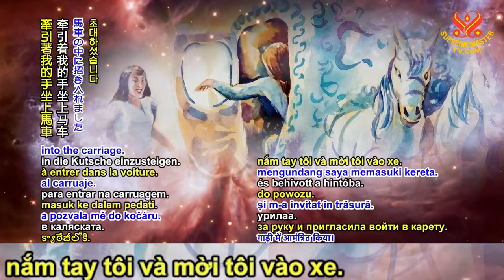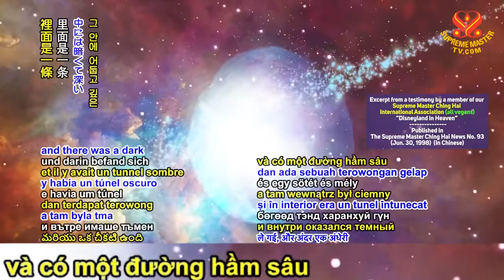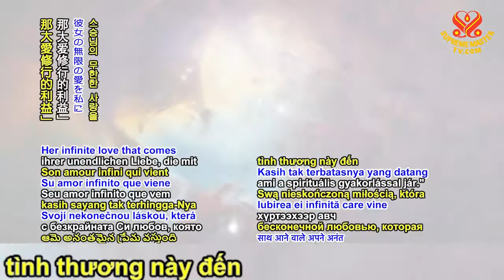THỂ NGHIỆM THIÊN ĐÀNG - HỘI QUỐC TẾ THANH HẢI VÔ THƯỢNG SƯ